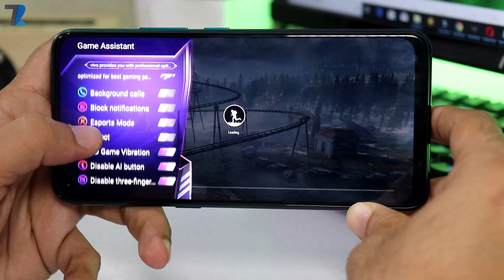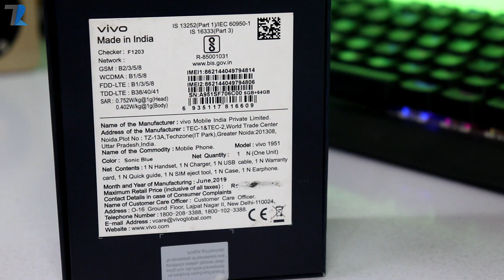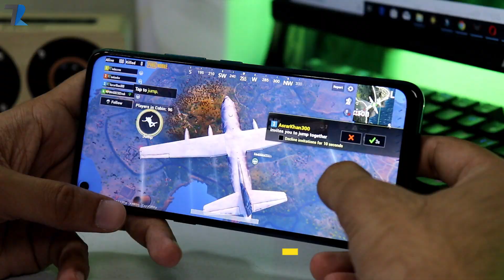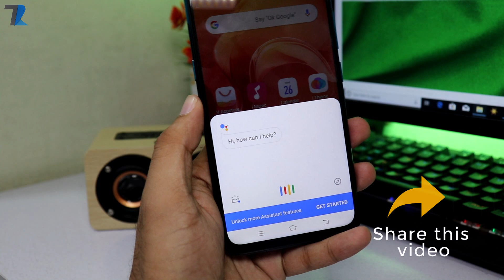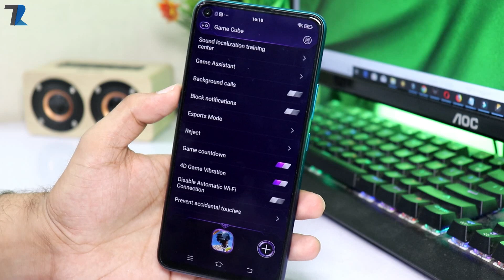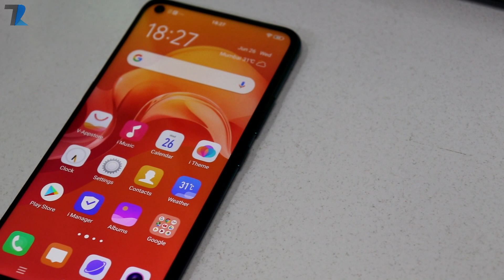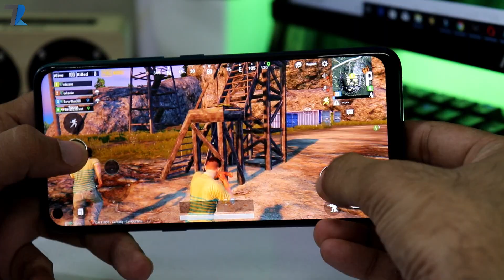vivo Z1PRO - Unboxing & Hands On | The Realme & Redmi Killer is Here !!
Hello Dosto is video me maine aap logo ko vivo Z1Pro ka ek Unboxing aur Hands on diya hu..vivo ne aaj India me apne new smartphone ko launch kiya hai aur aapko isme kaafi badhiya specs aur features dekhne ko milte hai...vivo Z1PRO me aapko In-display Camera,Snapdragon 712, 5000 mAh Battery aur Triple rear camera bhi milta hai...is video me maine saari jankari diya hu..Umeed hai aapko video pasand aayega...

Price :  4GB/64GB - 14,990
             6GB/64GB - 16,990
             6GB/128GB - 17,990